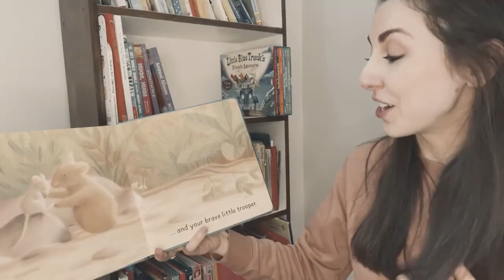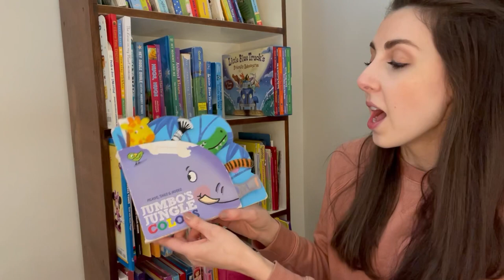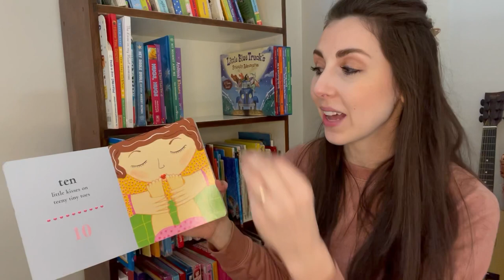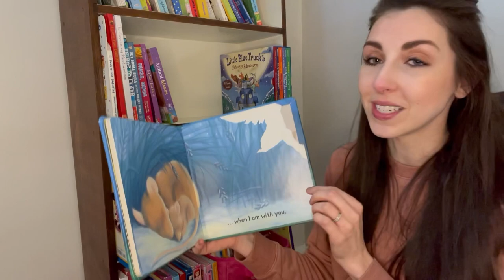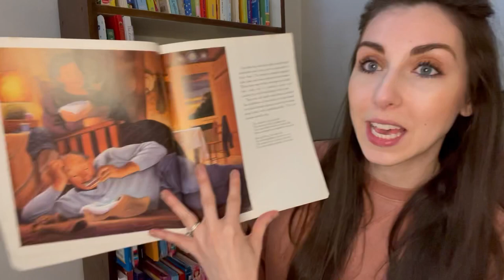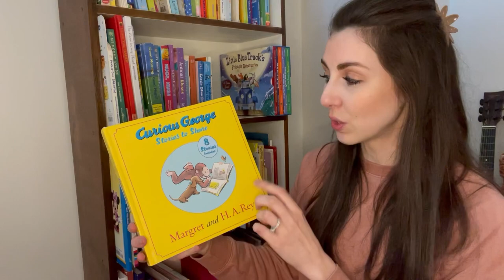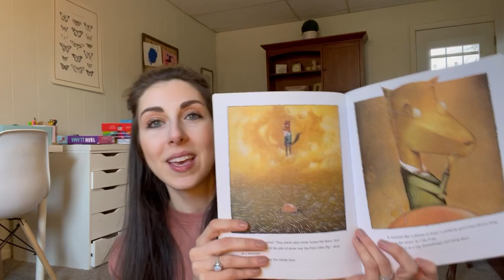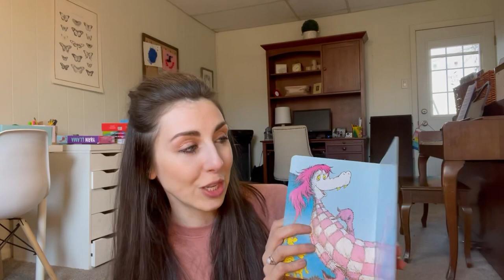OUR FAVORITE PICTURE BOOKS READ ALOUDS FROM BABY TO ELEMENTARY + BEST BOOKS FROM MY CHILDHOOD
Today's video is so special to me as I am sharing our favorite family picture books. It was so hard to choose, but I narrowed it down to our absolute favorites! We have read these so many times over the years. They are well loved and well worn. I'm sharing everything from board books for your infants, babies, toddlers and preschooler, up to elementary-aged books. I even included some of my childhood favorites...it brought back to many memories!

Board Books:
Daddy Kisses
Brown Bear Brown Bear What do You See?
Jumbo's Jungle Colors
God Bless my Boo Boo
Little Blue Truck Books
Good Morning Good Night
Counting Kisses
Ten Tiny Tickles
Cub's First Winter
My Mommy & Me

Picture Books:
The Puppy Who Wanted a Boy
Mercer Mayer Little Critters
The Three Little Wolves and the Big Bad Pig
The Rainbabies
The Seven Silly Eaters
Baby Bear, Baby Bear, What do you see?
Disney Storybook Collection
Care Bear Storybook Treasury
Curious George Stories to Share
Disney Princess Collection
The Tale of Peter Rabbit (sound book no longer available)
The True Story of the 3 Little Pigs
Five Little Ducks
The Very Hungry Caterpillar
What Makes a Rainbow?
Dr. Seuss' ABC Book